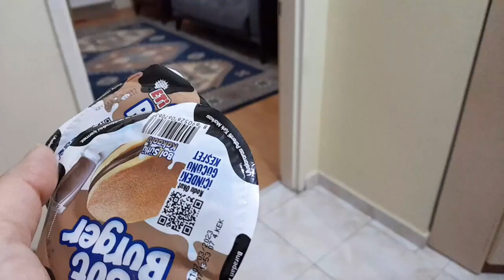دي دي ميدو - لولو | قناة وناسة